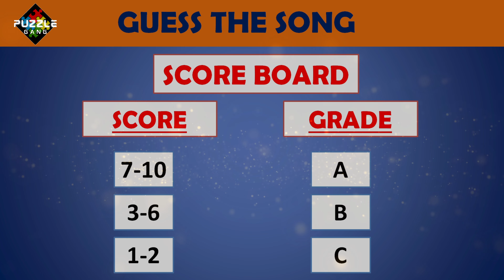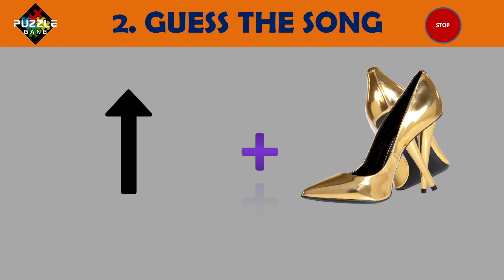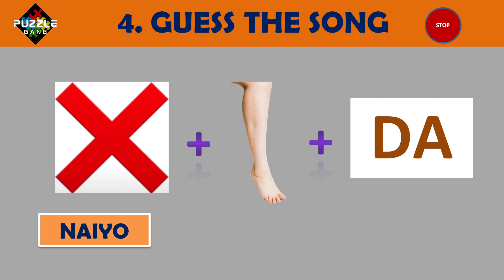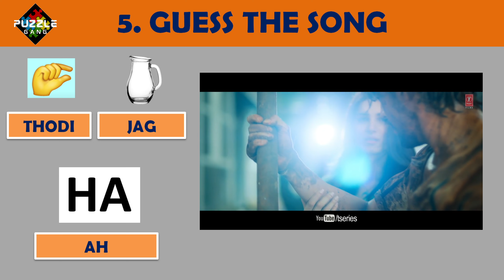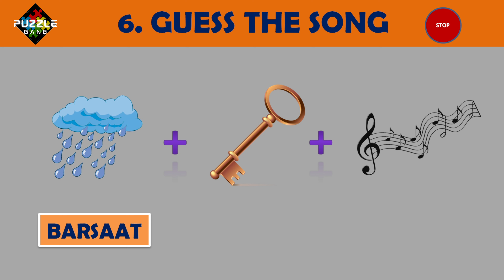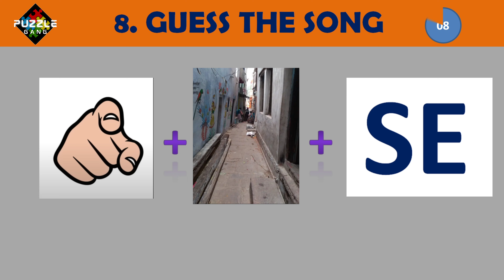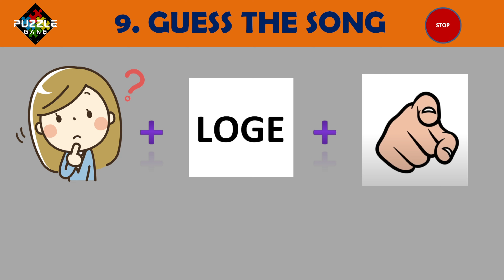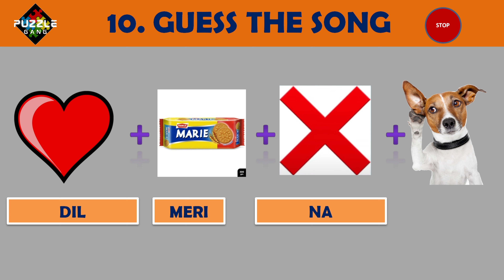Guess The Song By Emoji Challenge 😜| Hindi Songs Challenge | Puzzle Gang FT@triggeredinsaan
Guess The Song By Emojis 😜 | Hindi Paheliyan | Songs Challenges | Puzzle Gang

दोनों में से कौंन मरेगा ? | Tarak mehta Episode 2 | tarak mehta ka ooltah chsma
Trippy | This Video Will Make Things Closer To You | Real...
Which lady is poor ? Hindi Paheliyan | Riddles in Hindi | Hindi paheli | Mind Your Logic Paheli
who is cheating ? Hindi Riddles | Hindi Paheli | पहेलियाँ | Mind Your Logic Paheli

emoji paheliyan,
guess the song by emoji,
guess the hindi song challenge,
emoji se song,
guess puzzle,
emoji paheliyan,